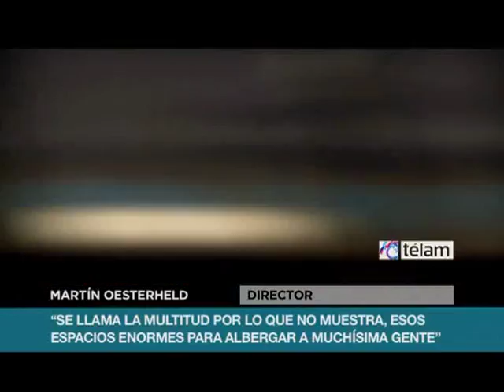Martín Oesterheld estrena "La multitud", promisorio debut como director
El artista visual Martín Oesterheld estrenará el jueves próximo en salas locales su primera película como director, "La multitud", un atractivo documental que revela el estado de abandono y ruina de grandes proyectos arquitectónicos porteños como la Ciudad Deportiva de La Boca y el Parque de la Ciudad.